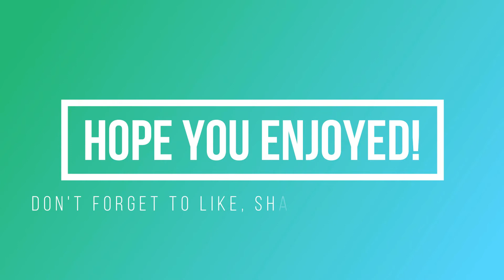The Best Chicken Pulao l Chicken Pulao Recipe in Urdu Hindi l Chicken noodle Pulao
The Best Chicken Pulao l Chicken Pulao Recipe in Urdu Hindi lChicken noodle Pulao |

Share it with friends and family if you enjoyed and show your support!!!❤️❤️